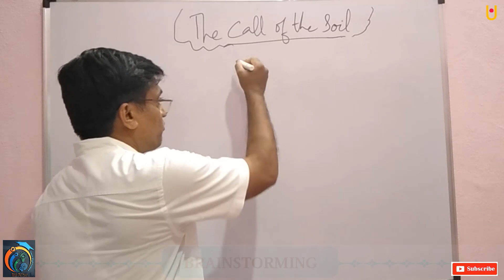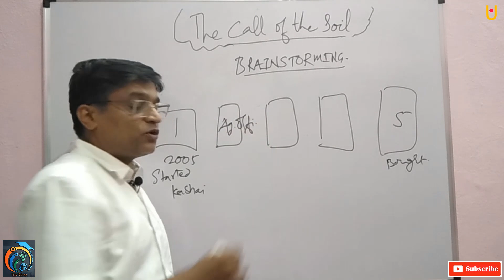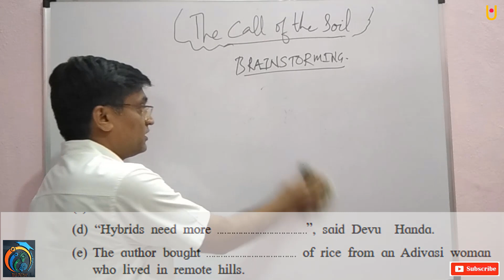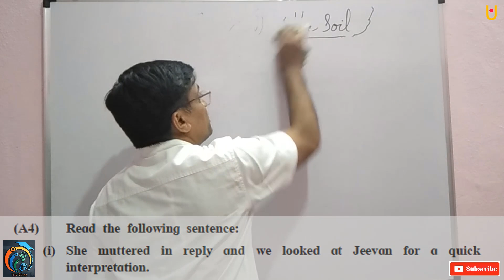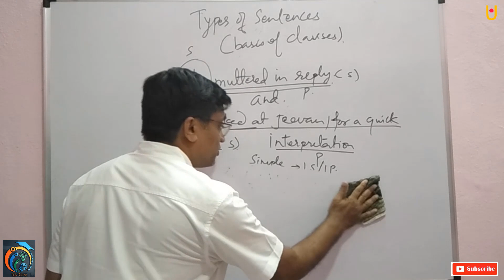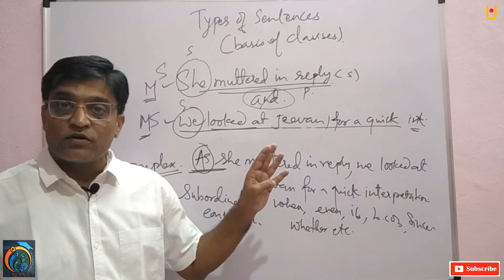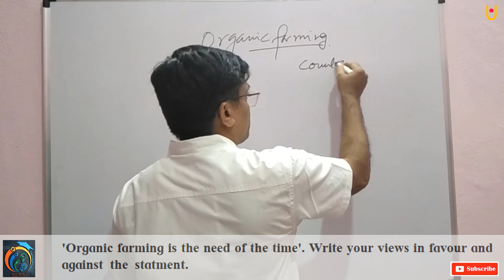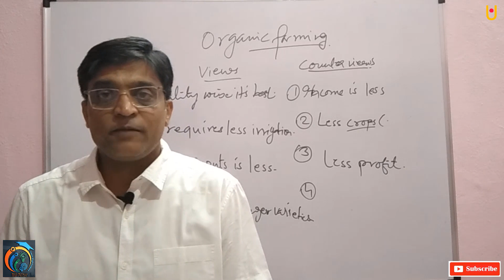The Call of the Soil Class 11th English Part 3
Hello Friends
The Call of the Soil Class 11th English Part 3 | Maharashtra Board Class 11th English New Syllabus. In this video we will cover Brainstorming of The call of the Soil Class 11th English New Syllabus | So, friends watch our previous videos to learn the full concept